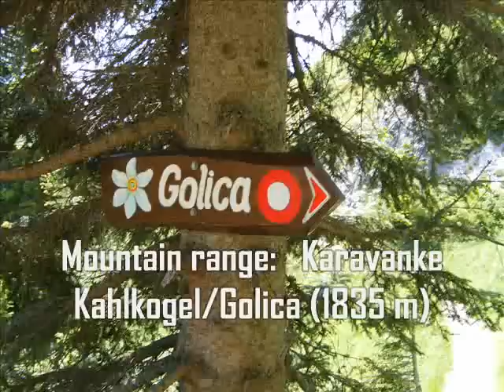Golica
Kahlkogel/Golica (1835 m)
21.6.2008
Slovenia
Karawanken